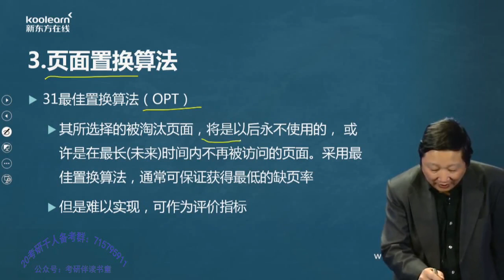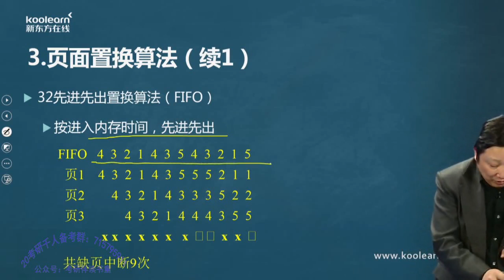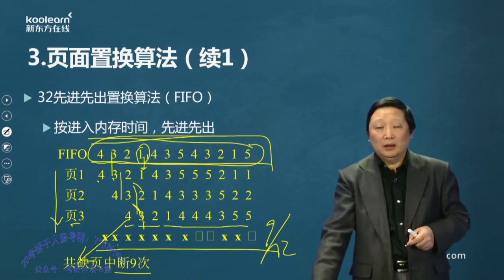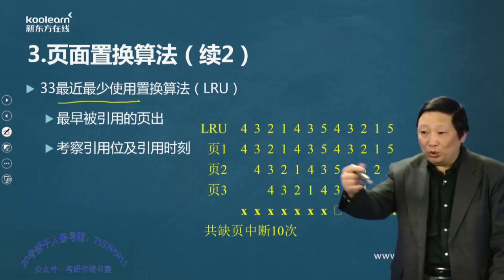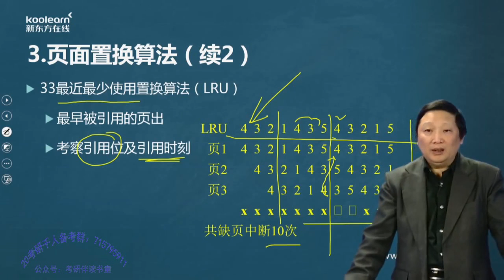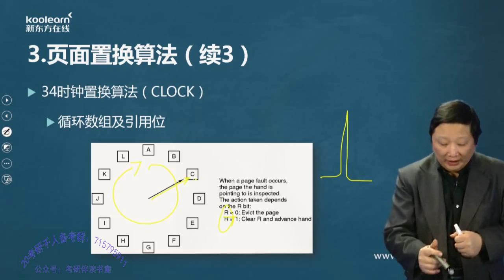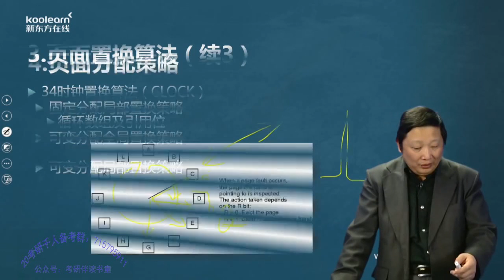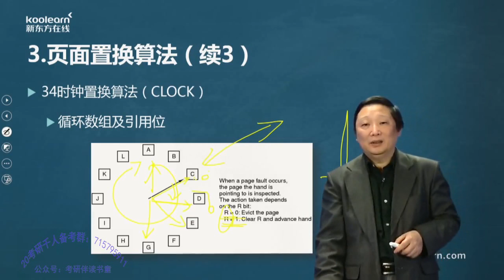3 7 3 2 虚拟内存管理（5）